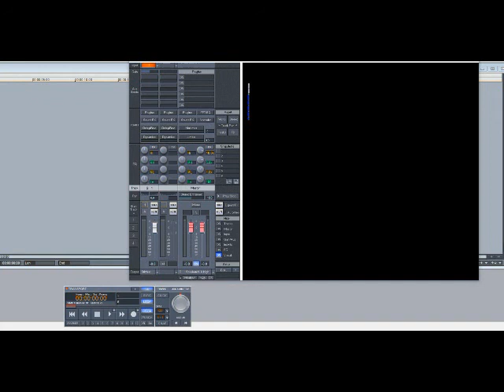50 Cent – No One On One (Slowed Down)